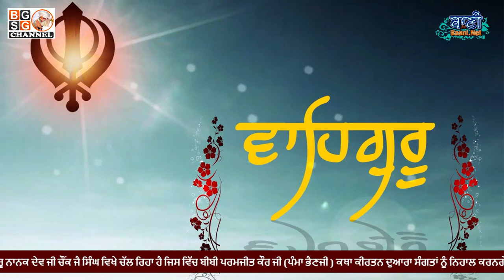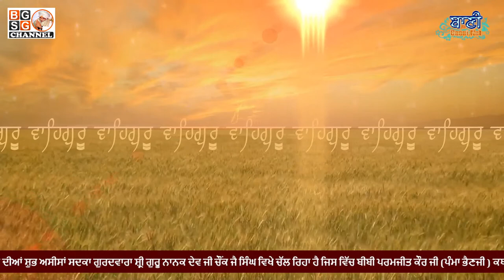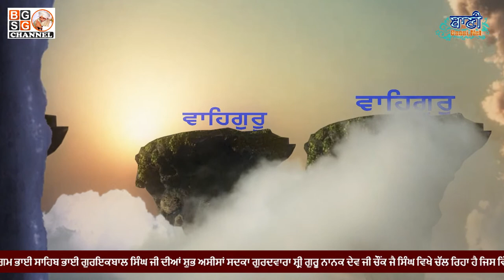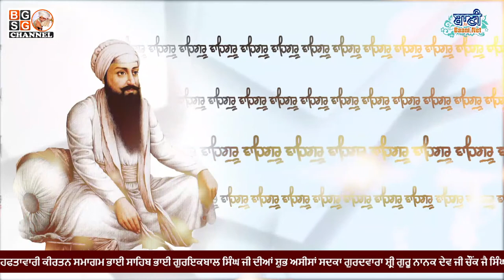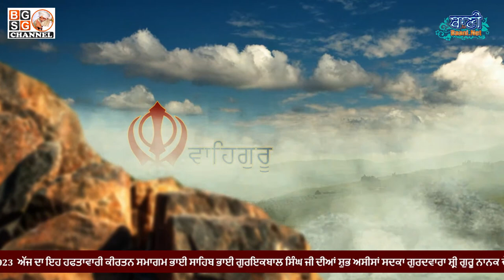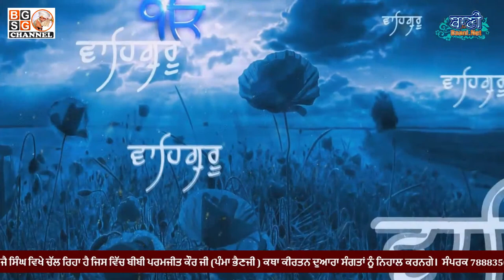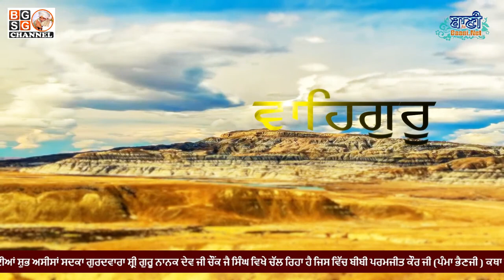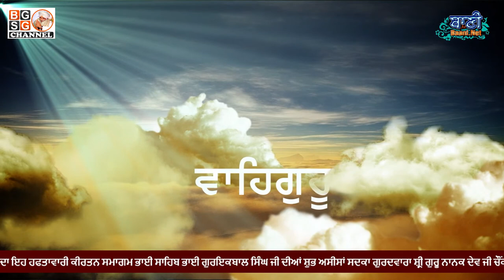LIVE!! Weekly Samagam | Bibi Paramjeet Kaur Ji(Pamma Bhenji) | Amritsar-Punjab | 01.Sept.2023